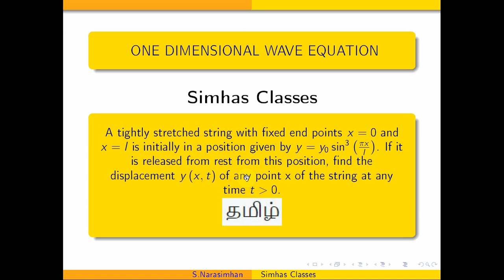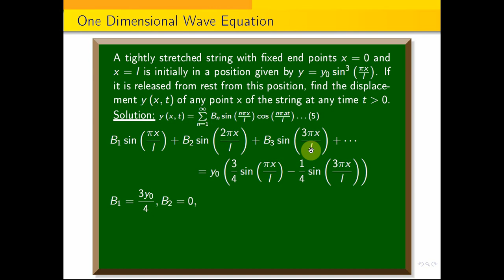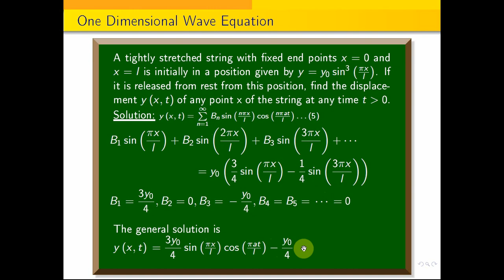1D_wave_equation || One Dimensional wave equation without initial velocity - Problem 1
Find the Fourier series of f(x)=sqrt{ 1-cos x}  in (0,2pi) and find 1 by 1.3+1 by 3.5+1 by 5.7+ ...
Find the Fourier series  f(x)= 1+x+x^{2}  in (-pi,pi) and  the value of 1 by 1^2+1 by 2^2+1by3^2+...
Find Fourier series of f(x)=0, in (-pi ,0), sin x,in(0,pi) hence find 1 by 1.3+1 by 3.5+1 by 5.7+...